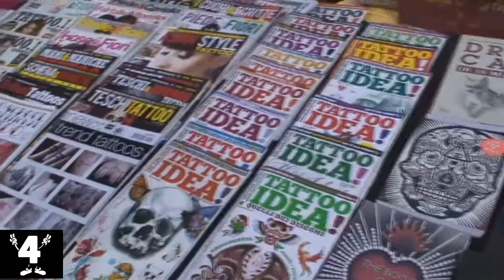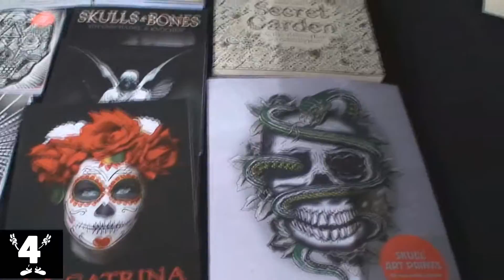Vlog - Torino Tattoo Convention - Tatuaggi a non finire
Bellaaaaa ragazziiii, eccoci con un nuovo vlog un po diverso dal solito, e molto particolare, non centra niente infatti con il mondo dei videogiochi ma si tratta della seconda passione di Baxter, il mondo dei tatuaggi, speriamo che il video vi piaccia e mi raccomando quando nasceranno i nostri due nuovi canali seguiteci anche li ciauuuuuu